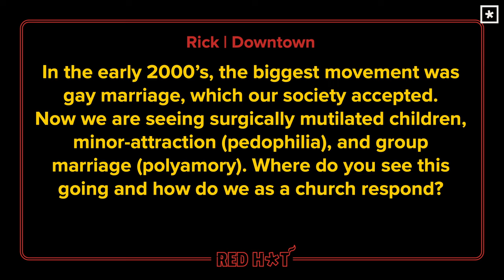How Does the Church Respond to Growing Concerning Movements That Society Is Accepting? | Red Hot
This video is from Radiant Church's RED HOT series, an unscripted time with Pastor Lee Cummings where you can ask your burning questions and get immediate, unprepared responses.

Ivy League universities are reportedly discussing the redefinition of pedophilia as "minor attracted persons" and its potential inclusion in the LGBTQ+ spectrum, with support from social scientists at Stanford and other East Coast institutions.

The normalization of controversial sexual practices often begins in universities, progresses through peer-reviewed documentation and professional associations, before reaching schools and media, as exemplified by the evolution of same-sex marriage acceptance.

Gender-affirming surgeries have become a multi-billion dollar industry for pharmaceutical companies, driven by social media and political support, but face increasing backlash and legal challenges from individuals who regret undergoing procedures in their youth.

The church is urged to respond to these issues with compassion rather than condemnation, offering hope and healing while engaging in political advocacy for child protection, balancing its approach to avoid repeating past mistakes of conflating political battles with individual struggles.